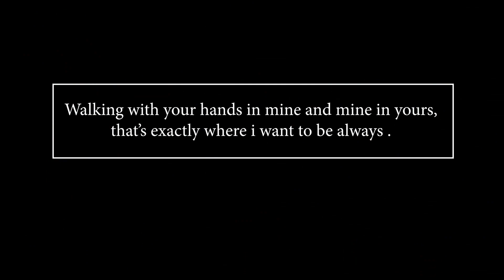D. Cinderella Kamei Weds Namlalung Gangmei - 27th Jan. 2021 - Town Baptist Church, Tamenglong.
Word of Gratitude :
We would like to thank Sir, Namlalung Gangmei for allowing us to upload his wedding video in our znsp YouTube channel. He has supported us in every way.
"May your marriage always bring glory to God, joy to one another and blessings to your family for many generations to come".

Videography & Edited by - Asiana Gonmei
Special Singers - Lulu Kamang Gangmei, Rachel Panmei, Thainingam & Faith 100.
Ministered by - Rev. Dr. Kahmei, Pastor, Town Baptist Church
Moderator - Dr. Rathai Riamei, Associate Pastor. TBC.

*Marriage Service*
Wedding bell - Pianist, Calvin Panmei
Music Team - GanilungGanilung,  Paul & Fiona.
Wedding Hym - NL/No. 657
Innovation - Dr. Dimonang Gonmei, Pastor of Duigailong Baptist Church.
Blessing song - BYF, Town Baptist Church.
Mas prayers & Benediction - Rev. Chingliang, Pastor Of Chiuluan Baptist Church.

*Wedding Reception*
Leader - Dilu Pamei, Asst. Pastor, Tamenglong Baptist Church.
Special Song - Rachel Panmei
Innovation - Meithuagamang Gangmei, Khangchiuluan Baptist Church.

*Cutting of Wedding Cake*
Musical piece - Lulu Kamang Gangmei
Words from - Groom'S family
Special Song - Thainingam
Words from Bride's family
Speech from groom's friend - Akhuah Gangmei
Vote of thanks - keingambui Gangmei
Benediction - Rev. Dr. Lamdin Pamei, Emeritus Pastor.